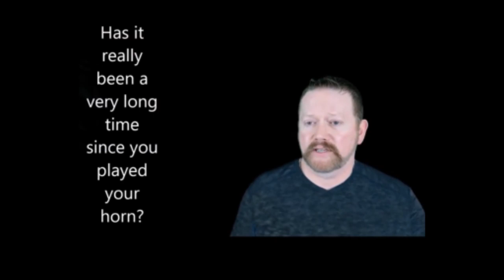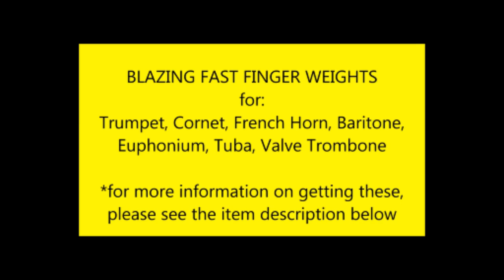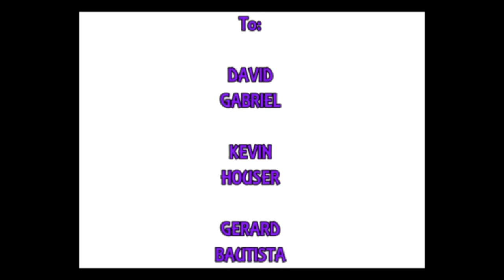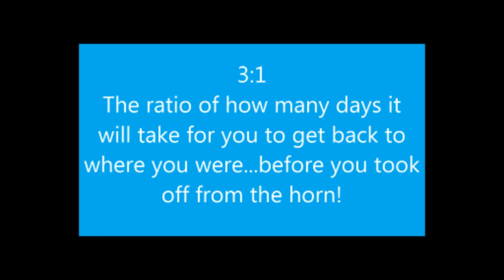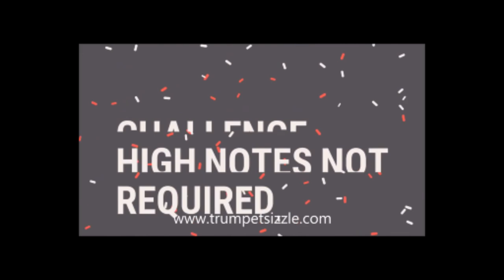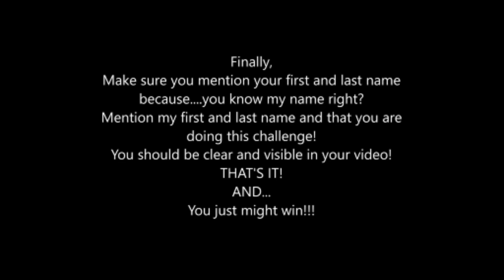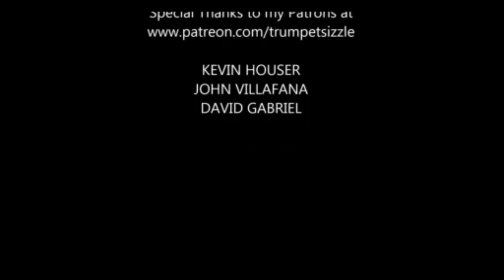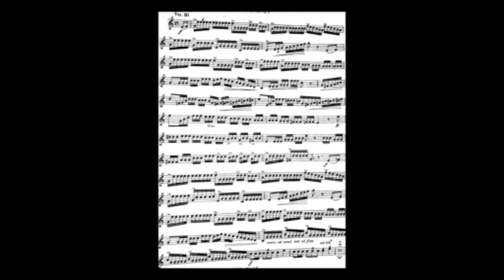Trumpet Lesson 2: 1000 Tips To Strengthen Your Embouchure = HIGHER NOTES! (2020)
Trumpet Lesson 2: 1000 Tips To Strengthen Your Embouchure = HIGHER NOTES! (2020)    Music Lessons for EVERY Trumpet Player (Instant Results)   Take notes, ask questions. In fact, let me know which tip you ended up trying or considering in the comment section.
Yes, it is true: You WILL get INSTANT results for some of these trumpet lessons. Please pay attention because music not only requires some talent,  it mainly requires you to THINK and then to back up those thoughts with ACTION!